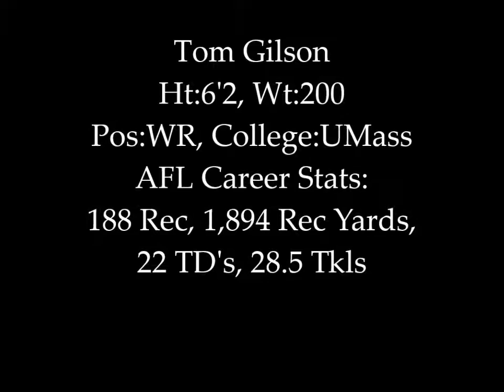Tom Gilson NFL Prospect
Tom Gilson
38 Games Played in the AFL
Career Stats - 188 Rec, 1,894 Rec Yards, 22 TD's, 28.5 Tkls